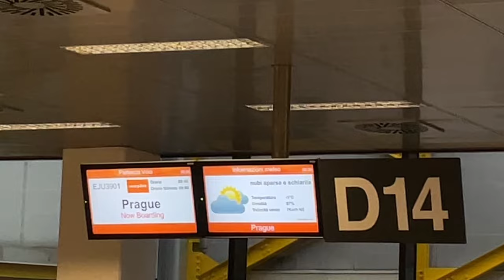PROF NON GUARDI QUESTO VIDEO!!! | vlog praga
🟠Ogni settimana nuovo video!!!

-2023 FL Production